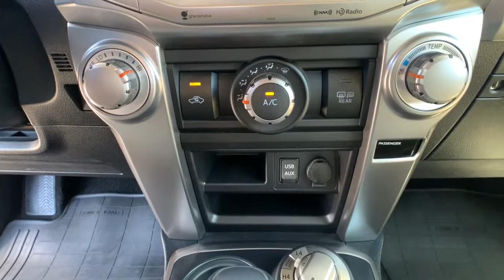2016 Toyota 4Runner Carson City, Reno, Northern Nevada, Dayton, Lake Tahoe, NV 146281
Nautical Blue Pearl Used 2016 Toyota 4Runner available in Carson City, Nevada at Carson City Toyota. Servicing the Reno, Northern Nevada,  Dayton, Lake Tahoe, NV area.
2016 Toyota 4Runner SR5 Premium - Stock#: 146281 - VIN#: JTEBU5JR7G5318259

Get into the 2016 Toyota 4Runner.  Enjoy a view of this rugged Toyota 4Runner, the iconic, family-friendly vehicle with serious off-road capability, a comfortable interior, and an intrepid soul. These are just some of the great options this vehicle comes with: Back-Up Camera, Tire Pressure Monitoring System, Stability Control, Leather Steering Wheel, Traction Control, Auto-Dimming Rearview Mirror, Tire Pressure Monitoring System, Daytime Running Lights, Trip Computer, Smart Device Integration, Engine Immobilizer, Cruise Control, Power brakes, Radio (AM/FM), Reading lights (front), Radio w/Seek-Scan  MP3 Player  Clock and Voice Activation, Radio data system, Radio (voice operated), Radio (touch screen display), Radio (HD radio). Celebrate your outdoor lifestyle in this remarkably capable 4Runner. Come in for a test drive. Our team will make it the best part of your day.
1625# Maximum Payload,2 Seatback Storage Pockets,2-stage unlocking doors,23 Gal. Fuel Tank,3.727 Axle Ratio,4-Way Passenger Seat,4-Wheel Disc Brakes w/4-Wheel ABS  Front And Rear Vented Discs  Brake Assist  Hill Descent Control and Hill Hold Control,40-20-40 Folding Split-Bench Front Facing Manual Reclining Fold Forward Seatback Rear Seat,4WD selector (electronic hi-lo),4WD type (part time),5 12V DC Power Outlets,5 12V DC Power Outlets and 1 120V AC Power Outlet,72-Amp/Hr 750CCA Maintenance-Free Battery,8 Speakers,8-Way Driver Seat,A-TRAC ABS And Driveline Traction Control,ABS (4-wheel),Active head restraints (dual front),Air Filtration,Air filtration,Airbag Occupancy Sensor,Airbag deactivation (occupant sensing passenger),Analog Appearance,Antenna type (diversity),Antenna type (mast),Anti-theft system (alarm),Anti-theft system (engine immobilizer),Armrests (rear center with cupholders),Armrests (rear folding),Assist handle (front),Assist handle (rear),Auto Locking Hubs,Auto Off Projector Beam Halogen Daytime Running Headlamps,Auto-Dimming Rearview Mirror,Axle ratio (3.73),Back-Up Camera,Battery (maintenance-free),Battery saver,Black Side Windows Trim  Black Front Windshield Trim and Black Rear Window Trim,Bluetooth Wireless Phone Connectivity,Body Color Heated Mirrors,Body side reinforcements (side impact door beams),Body-Colored Front Bumper w/1 Tow Hook,Body-Colored Rear Step Bumper,Braking assist,Camera system (rearview),Cargo Space Lights,Cargo area light,Carpet Floor Trim,Center console (front console with armrest and storage),Center console trim (simulated alloy),Child safety door locks,Child seat anchors (LATCH system),Chrome Bodyside Insert  Rocker Panel Extensions and Body-Colored Fender Flares,Chrome Door Handles,Class III Towing Equipment -inc: Hitch,Clearcoat Paint,Clock,Compass,Connected in-car apps (Facebook),Connected in-car apps (Yelp),Connected in-car apps (sports),Connected in-car apps (stocks),Connected in-car apps (weather),Courtesy lights (door),Cruise Control w/Steering Wheel Controls,Cruise control,Crumple zones (front),Crumple zones (rear),Cupholders (front),Cupholders (rear),Curtain 1st  2nd And 3rd Row Airbags,Day-Night Rearview Mirror,Daytime running lights,Deep Tinted Glass,Delayed Accessory Power,Digital odometer,Door handle color (body-color),Double Wishbone Front Suspension w/Coil Springs,Driver And Passenger Knee Airbag,Driver And Passenger Visor Vanity Mirrors w/Driver And Passenger Illumination  Driver And Passenger Auxiliary Mirror,Driver Foot Rest,Driver information system,Driver seat (heated),Driver seat power adjustments (8),Driver seat power adjustments (height),Driver seat power adjustments (lumbar),Driver seat power adjustments (reclining),Dual Stage Driver And Passenger Front Airbags,Dual Stage Driver And Passenger Seat-Mounted Side Airbags,Electroluminescent instrumentation,Electronic Stability Control (ESC),Electronic brakeforce distribution,Electronic messaging assistance (voice operated),Electronic messaging assistance (with read function),Emergency locking retractors (front),Emergency locking retractors (rear),Energy absorbing steering column,Engine Immobilizer,Engine: 4.0L V6 DOHC SMPI,Exhaust tip color (stainless-steel),Exterior entry lights (puddle lamps),External temperature display,FOB Controls -inc: Windows,Fade-To-Off Interior Lighting,Fender lip moldings (body-color),Floor material (carpet),Front And Rear Anti-Roll Bars,Front Center Armrest and Rear Center Armrest,Front Cupholder,Front Fog Lamps,Front Map Lights,Front air conditioning,Front air conditioning zones (single),